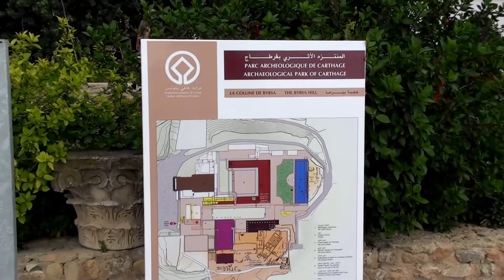Tunisia - Carthage and Sidi Bou Said